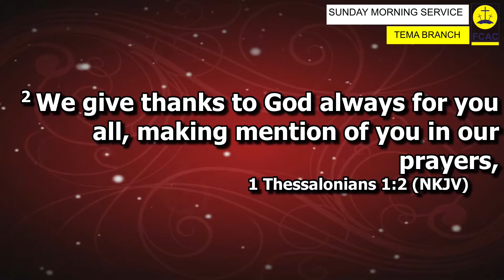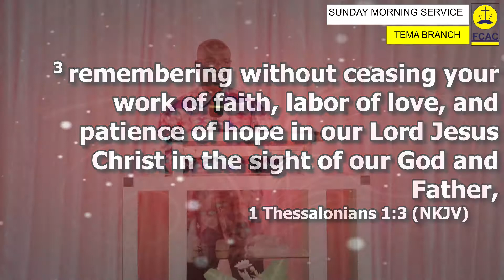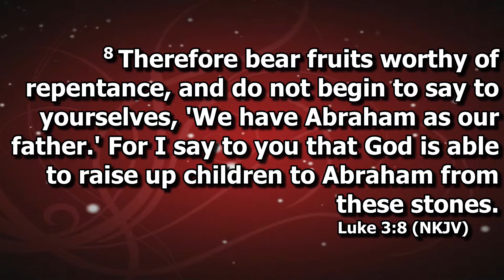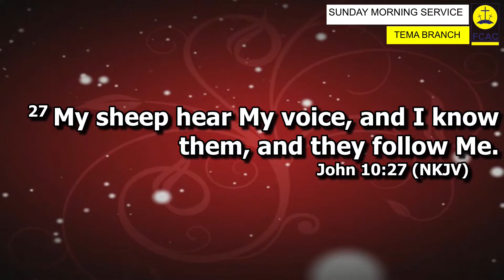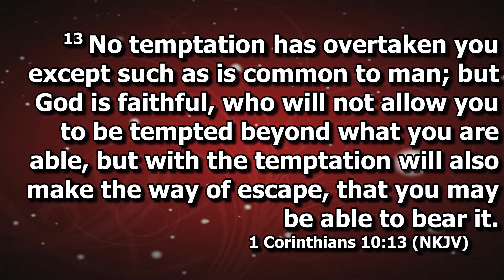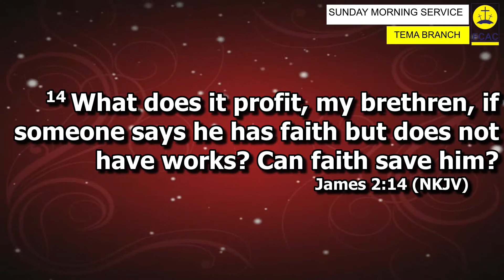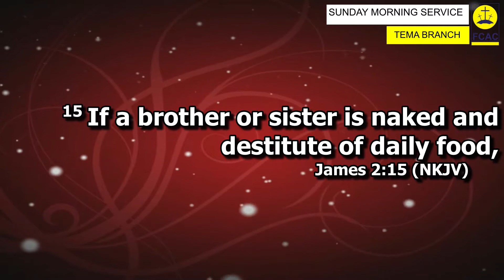Faith, Love and Hope (Part One) by Rev. Dr. V.C.Y. Edwards